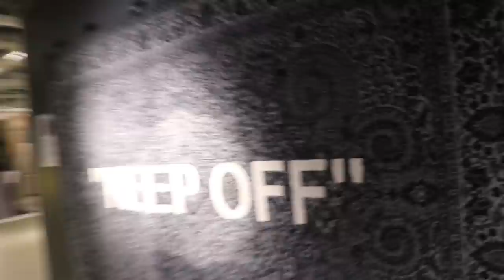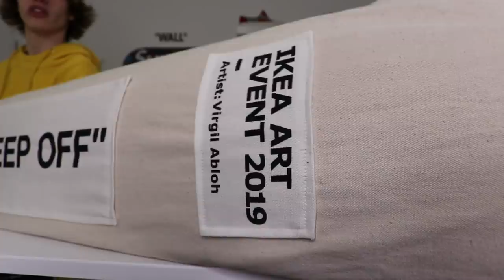$800 Off-White Hypebeast Shopping at IKEA! Hypebeast Room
I went hypebeast shopping at IKEA to pick up the new Virgil Abloh Off-White "KEEP OFF" rug. There were people camped out at all the IKEA stores for the release of the Off-White Virgil Abloh rug. I was one of the lucky ones to cop one. In this I unbox and review the new "Keep Off" rug and I show you were I put it in our Hypebeast House. Also, I show you when I lived at IKEA for a 24 hour challenge prank.

Connor's Sizes:
Shoes- 8
Shirt- Medium

The Dad's Sizes:
Shoes -11
Shirt- XL